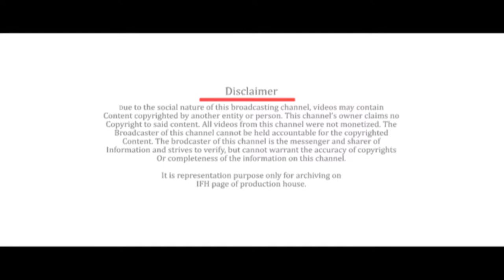Hari Om Entertainment Logo | Indian Film History